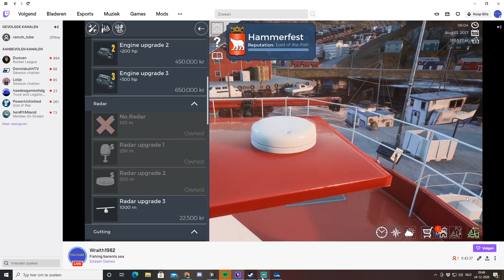stuk ongeduld die vist, Fishing barents sea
proberen te vissen naar een paar week, alsof je het gelijk verleerd bent.
Vissen als een ongeduldige werkt niet, zelfs niet in een spel.
het was een slechte vangst in 2 trippen